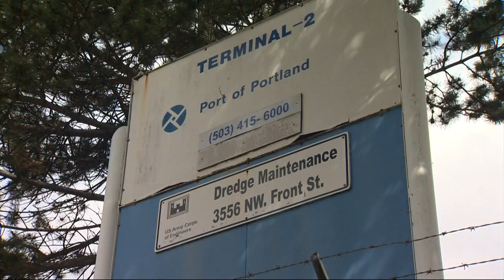Straight Talk: Portland Diamond Project's Mike Barrett (Part 2)